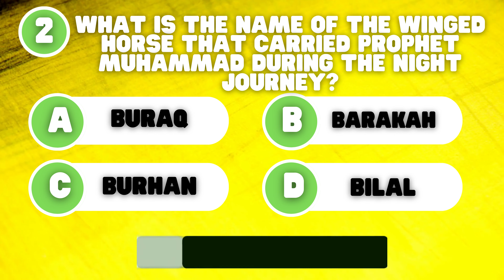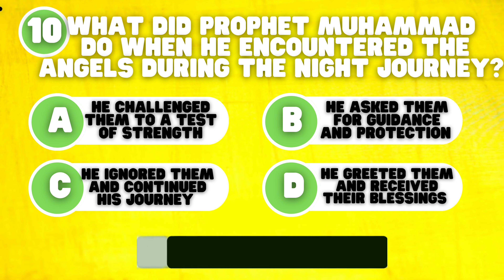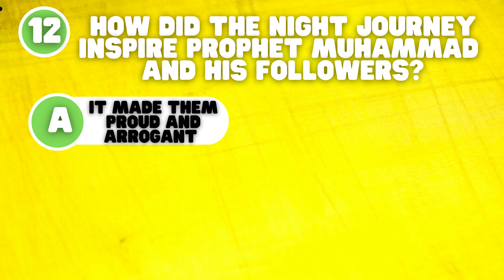Guess The Night Journey Quiz | Islam Quiz | Islamic Quiz | Islam Trivia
🌙✨ Welcome back, ABC Islamic Quizzers! Join us in an enlightening quiz as we explore the Night Journey of Prophet Muhammad. Let's delve into the lessons and revelations from this miraculous event. 🌙🚀

🧠 Test your knowledge:
What lesson can we learn from the Night Journey?
Do you know the name of the winged horse that carried Prophet Muhammad during this extraordinary journey?
Discover the duration of Prophet Muhammad's Night Journey and the verses he recited.

🌌 Uncover the mystical aspects:
What did Prophet Muhammad witness at each level of Heaven?
How did his encounter with Angels shape the course of the Night Journey?
Explore the significance of the Night Journey in inspiring Prophet Muhammad and his followers.

🤔 Reflect on Faith:
How does the Night Journey remind Muslims about the importance of Faith?
Learn about Prophet Muhammad's reaction when faced with doubt about his Night Journey.

🌈 Gain insights into Paradise:
What did Prophet Muhammad see in Paradise during the Night Journey?
Hear how he described the profound experience.

👥 Share the journey:
Explore how Prophet Muhammad's companions reacted to his narration of the Night Journey.
Find out what he said to those who doubted this miraculous event.

📚 Don't miss out on deepening your understanding of Islamic history and spirituality! 🤲📖